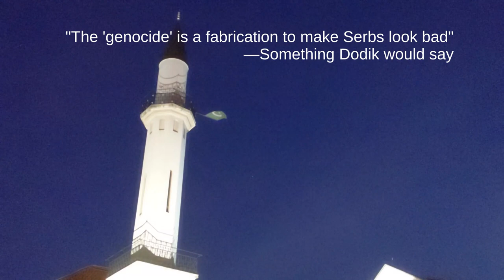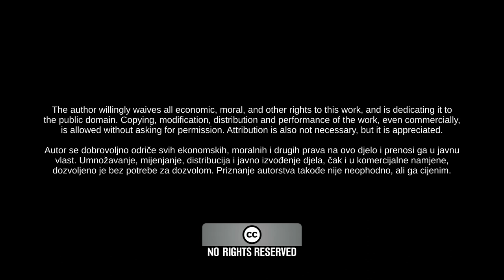I'm a Bosnian who just happens to be a Serb [CC]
Serious videos require serious dedication... and a few stutters here and there because we're human, aren't we?

Timestamps!
0:00 Disclaimer
0:06 Introduction
4:28 "The 'genocide' is a fabrication to make Serbs look bad"
12:10 Milorad Dodik: the path to an independent Republika Srpska, or the new Russia?
17:46 Dinko Gruhonjić: hate speech, or a joke taken too seriously?
21:17 Are you a Serbophobe?
24:18 On the subject of death threats (i.e. a conclusion)